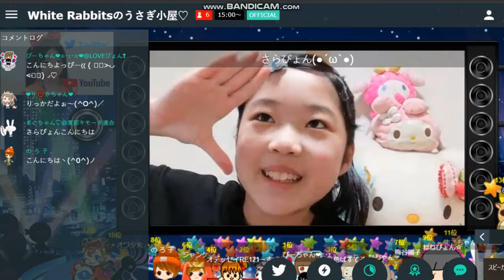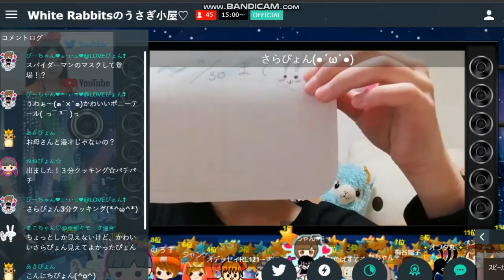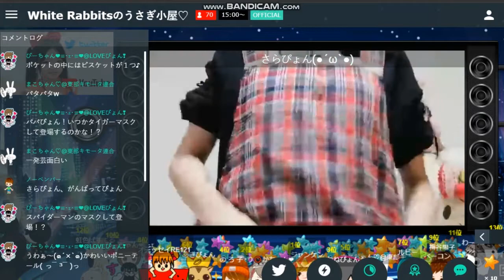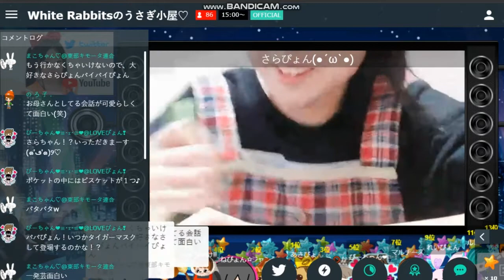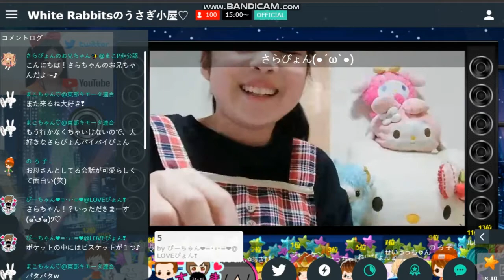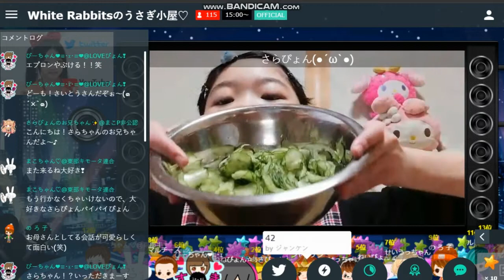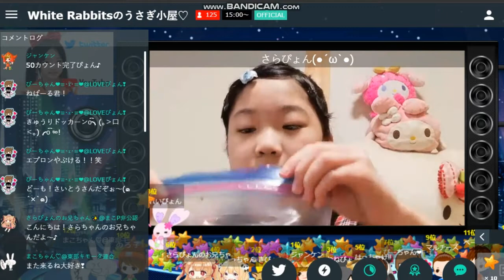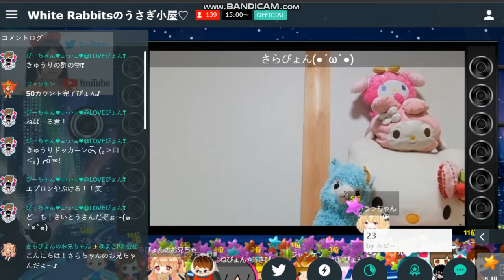White Rabbits さらぴょん 2020 4 28 途中まで